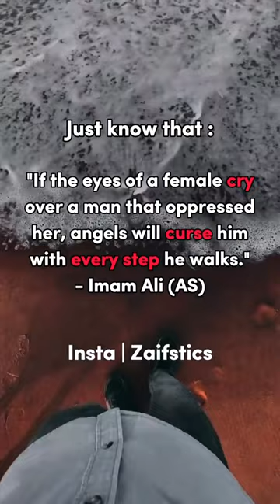Hurting someone is impermissible and haram 💔🥺...